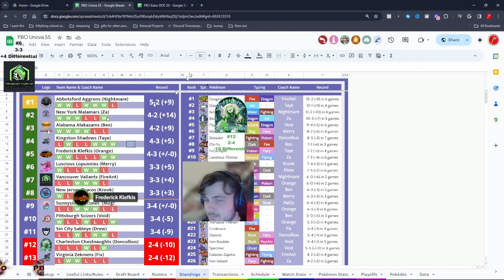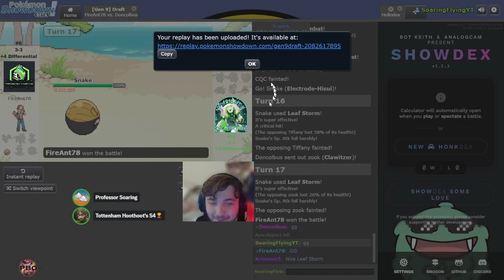Pokémon Draft League | PBO WEEK 7 | Charleston Chestnaughts VS Vancouver Valiants | QUICK GAME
pbo This is Week 7 of the PBO in the Unova Conference